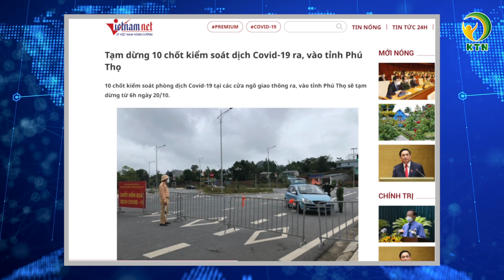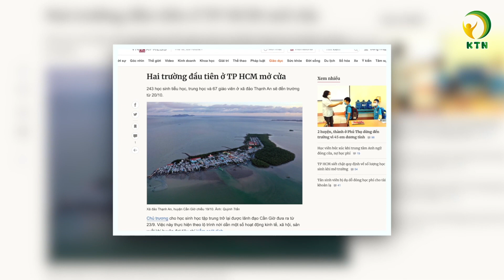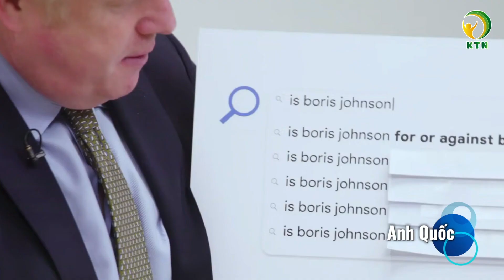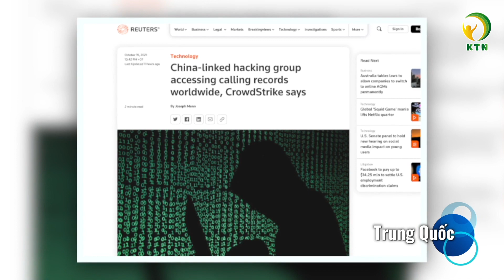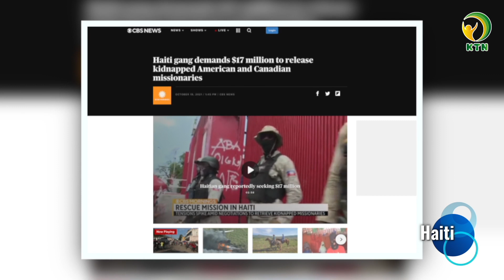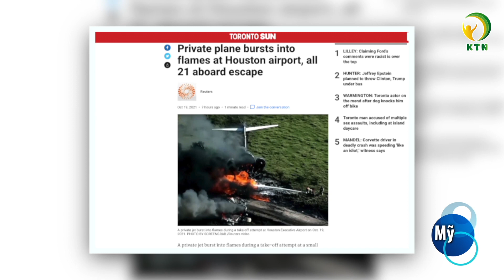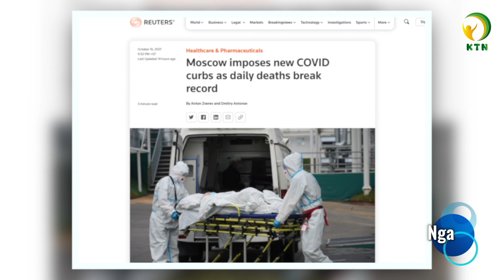Bản tin trưa 20/10:EU cảnh báo sản phẩm Việt dư hoá chất; Máy bay bốc cháy 21 người sống sót thần kỳ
Kính chào quý vị, chúc quý vị buổi trưa an lành. mời quý vị theo dõi bản tin trưa 20/10
Bản tin gồm có những nội dung chính sau đây:

- Phú Thọ đã có 154 ca nhiễm trong 23 cụm dịch, tập trung phòng dịch tại trường học
- Hà Nam thêm 21 ca nhiễm, hơn 4.100 người đang cách ly
- Cụm dịch Bỉm Sơn đã tăng lên 100 F0, phong tỏa cụm dân cư ở Tp. Sầm Sơn có liên quan
- Quảng Nam thêm 12 ca nhiễm tại 2 huyện miền núi, cho học sinh một huyện nghỉ học
- Hai trường đầu tiên ở Tp. HCM mở cửa; giãn cách, tách lớp là bài toán nan giải
- Nhiều nông, thuỷ sản Việt bị cảnh báo dư thừa hóa chất khi xuất sang EU

- Anh quốc không từ chối đầu tư của Trung Quốc
- Tiêm kích Trung Quốc tập trận bắn đạn thật ở Biển Đông
- Nhóm hacker liên quan đến Trung Quốc tấn công mạng di động khắp thế giới
- Băng đảng Haiti đòi Mỹ 17 triệu USD tiền chuộc con tin
- Mỹ: 21 hành khách sống sót thần kỳ khi máy bay bốc cháy

KTN xin cảm ơn những nguồn tin từ: tuoitre.vn, thanhnien.vn, vtc.vn, vnexpress.net, baotintuc.vn, vinhphuc.gov.vn, suckhoedoisong.vn, tienphong.vn, vov.vn, scmp.com, news.yahoo.com, reuters.com, nypost.com, voanews, france24.com, edition.cnn.com